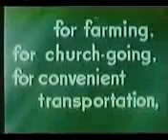Stop Daylight Savings Time! (Drive-In Intermission)_144p.3gp